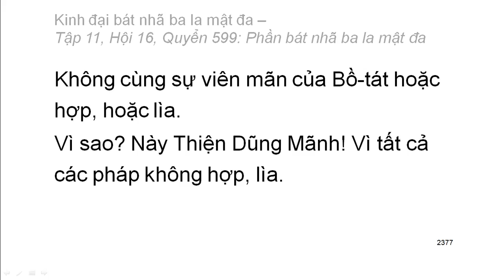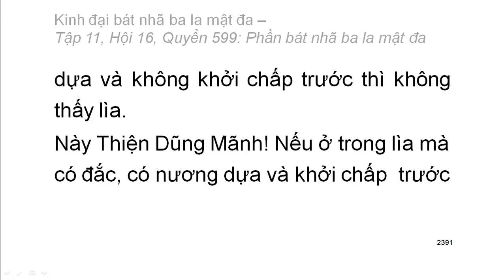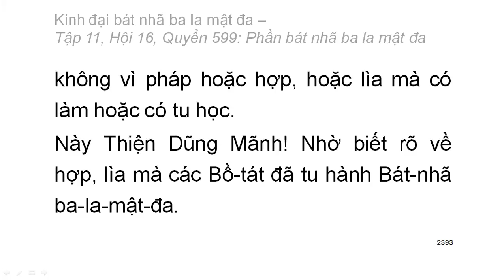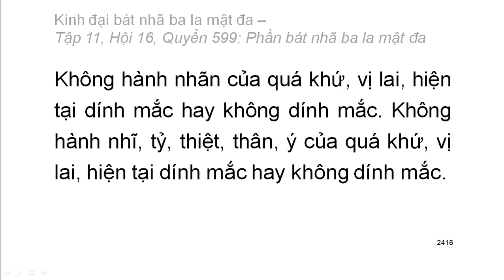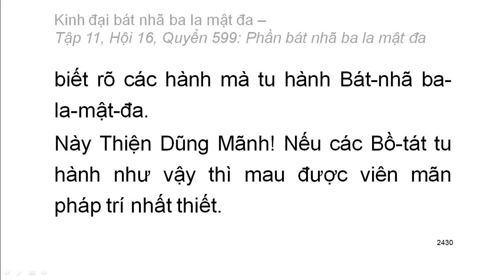Quyển .../600: Kinh đại bát nhã ba la mật đa (tiếp)